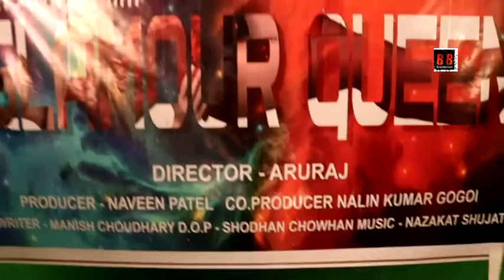Film Glamour Queen Poster Shoot With Star Cast